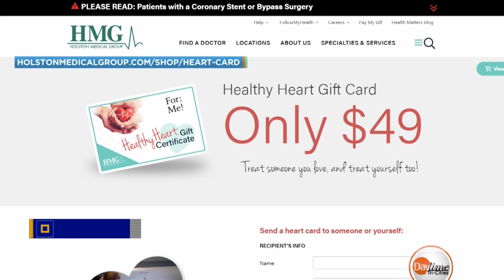HMG Health Matters: Staying Heart Healthy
Dr. Parvati Ananthula with HMG Primary Care at MeadowView tells us about the signs and symptoms of heart attack or stroke. She also talks about lifestyle changes that can reduce your risk of heart disease. During this heart month, HMG is offering a discount on cardiac CT scans that can detect plaque build up in your body.

For more information on heart disease and to access the February deal on CT scans please